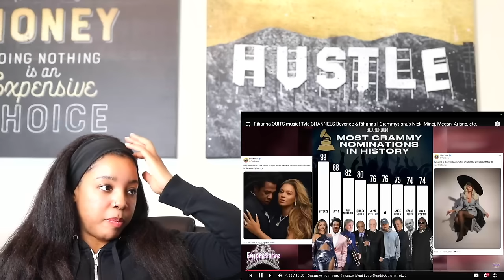Rihanna QUITS music! Tyla CHANNELS Beyonce & Rihanna | Grammys snub Nicki Minaj | Reaction